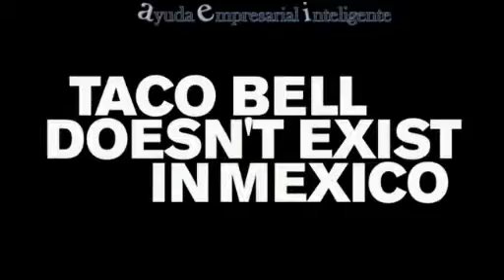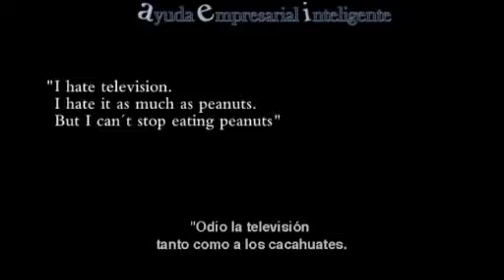Emprende y ende Y Tu Cuanto Cuestas 2